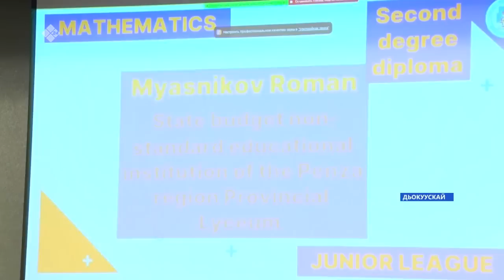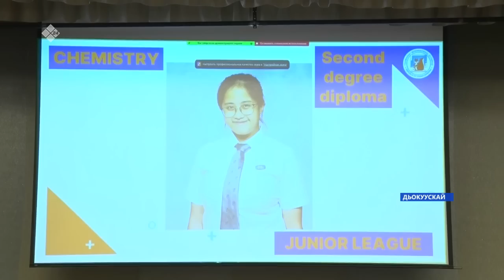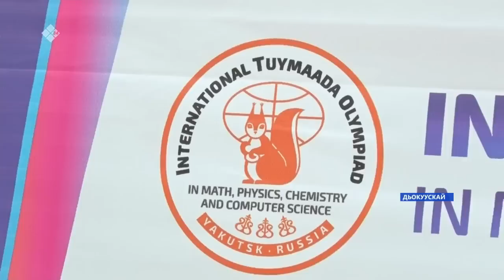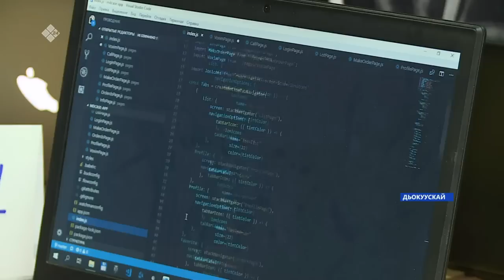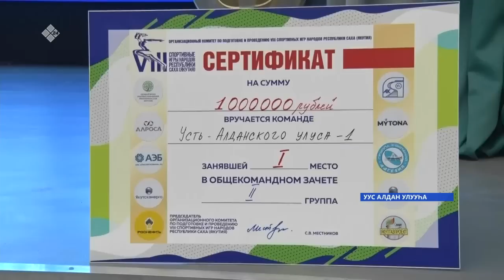«Саха сирэ» информационнай биэрии. От ыйа 11 күнэ 13:30ч